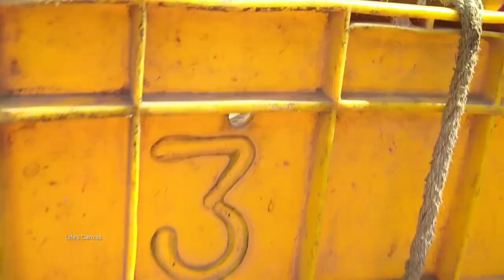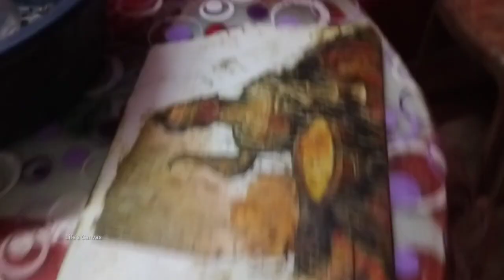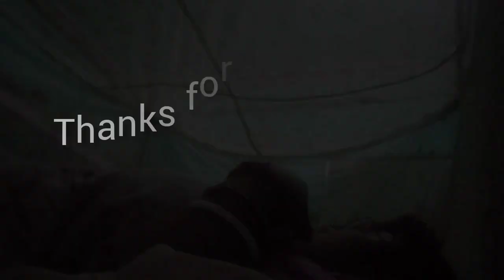এত বছরের পুরনো সঙ্গী সঙ্গ ছাড়া হলো আজ